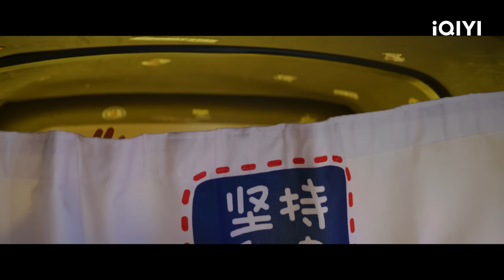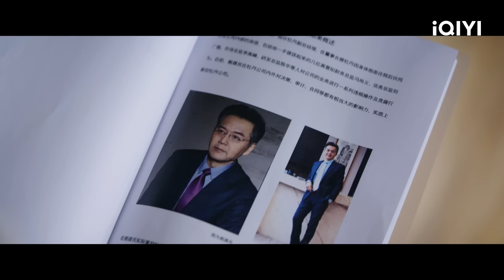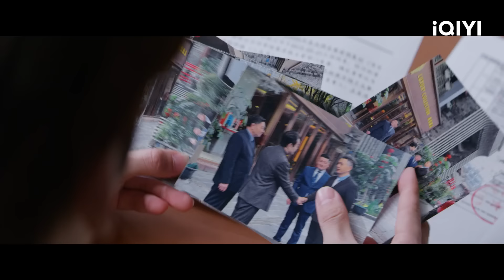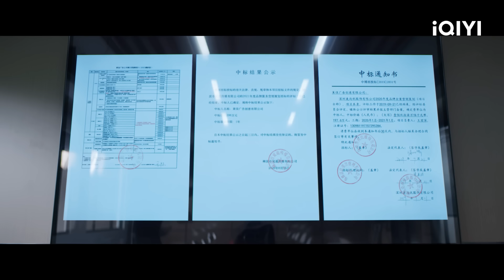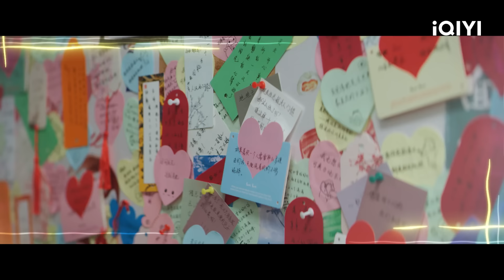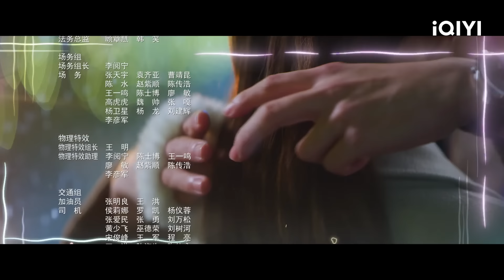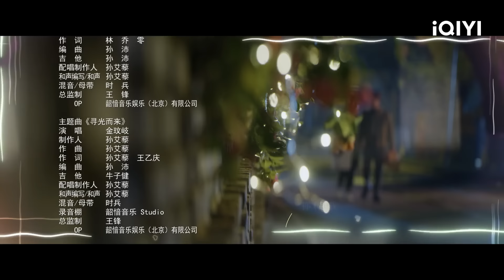【FULL】金牌客服遇到心机总裁 | 金牌客服董董恩 Hello I'm At Your Service EP01 | 徐璐 魏哲鸣｜❤︎ 爱奇艺心动剧场 ❤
主演：徐璐 魏哲鸣

【剧情简介】该剧改编自布衣麻七的同名小说，讲述了职场金牌客服董董恩在与甲方负责人楼渊的斗智斗勇中，以自身魅力俘获了楼渊芳心的故事。职场金牌客服董董恩与甲方负责人楼渊因此前的一场误会，让平淡如水的职场生涯变得鸡飞狗跳。在入驻甲方现场后，董董恩不仅出色展示了她金字招牌的专业素养，还在与甲方的斗智斗勇中，以自身魅力俘获了楼渊的芳心。